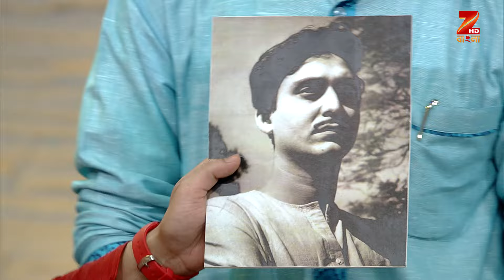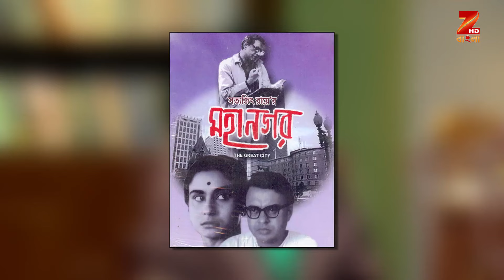Apur Sangsar | Bangla Serial | Full Episode - 36 | Saswata Chatterjee | Zee Bangla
Story

Zee Bangla launches the first sketch comedy show in Bengali TV, Apur Sangsar' â€œ conducted by Saswata Chatterjee (Bob Biswas from Kahani fame). It is a family circus where there are neither lions nor jokers yet you shall swing in the trapeze of laughter. Apu's family includes Sarbojaya, the widowed mother of three sons who is obsessed with Dev the Superstar and in prayers she chants that her eldest son Apu, a bank employee be like him. Whereas the youngster sons Topu, an aspiring poet and Dipu, a filmstar by heart, are both unemployed. To add to it Apu's wife, Sharmila, is an aspiring actress who got married to Apu just because he stays close to the film studios. Last but not the least the garnishing comes in the form of Dhananjoy, the male help in the house, who is always upto never ending mischief. In addition Celebrity Guests will be present in every episode to add on to the comedy confusion.